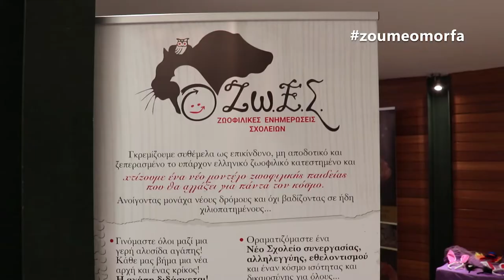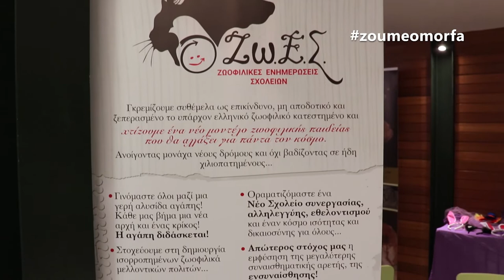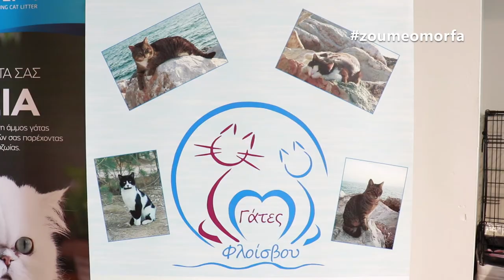Το Ζούμε Όμορφα στο All About Cats!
Το Ζούμε Όμορφα με τη Μαρία Δημητρέλλη βρέθηκε στο All About Cats!

Διοργανωτής του All About Cats είναι η εταιρία WELLDONE ΜΕΠΕ, η μοναδική εταιρία που δραστηριοποιείται στη διοργάνωση ζωoφιλικών δραστηριοτήτων και εκθέσεων, τα οποία προωθούν το μήνυμα της υπεύθυνης κηδεμονίας των ζώων συντροφιάς.
Αδιαπραγμάτευτος σκοπός της είναι να αναβαθμίσει το επίπεδο ζωής τους.

Δείτε το βίντεο και μάθετε τα πάντα!